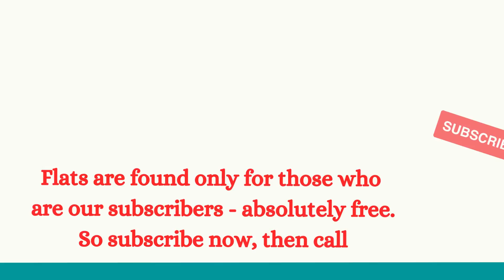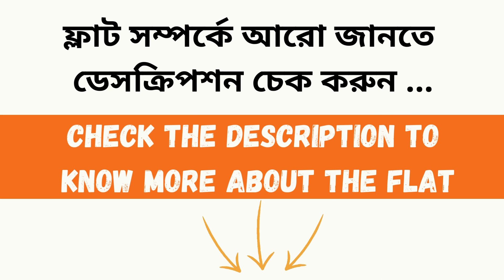3BHK Flat for Sale Near Dum Dum Metro, Kolkata | Lift, Puja Room | No Broker | Low Budget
Looking for a spacious and affordable 3BHK flat near Dum Dum Metro in Kolkata? This video presents an excellent opportunity to own a 3BHK flat that meets all your requirements. The flat comes with convenient amenities such as a lift for easy accessibility and a dedicated puja room for your spiritual needs. What's more, there is no involvement of brokers, ensuring a direct and hassle-free transaction. This flat is perfect for those on a low budget, offering an affordable option without compromising on comfort and convenience. Don't miss out on this chance to own a spacious 3BHK flat near Dum Dum Metro.

tags...